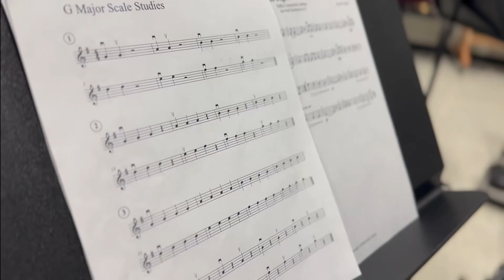Frenship's Orchestra Program